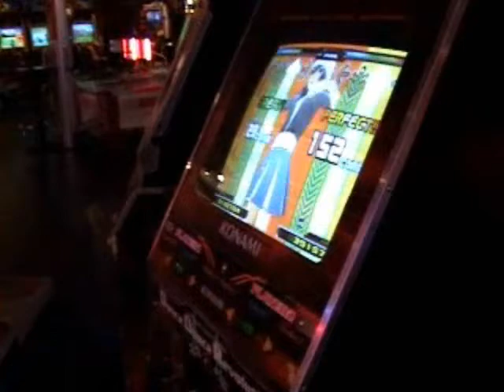maximizer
clayton and alo